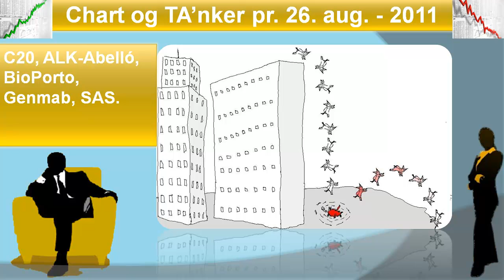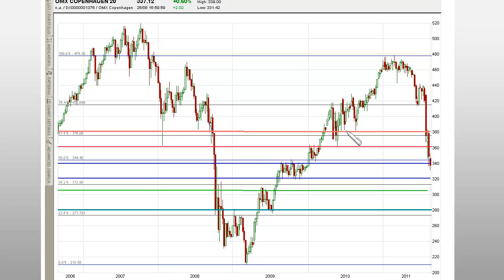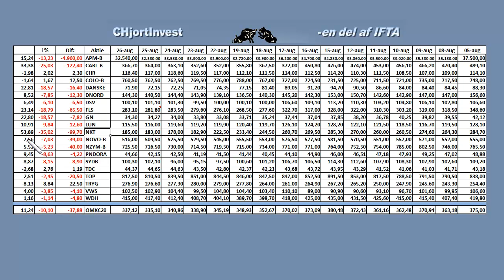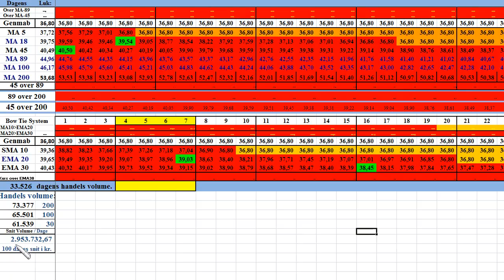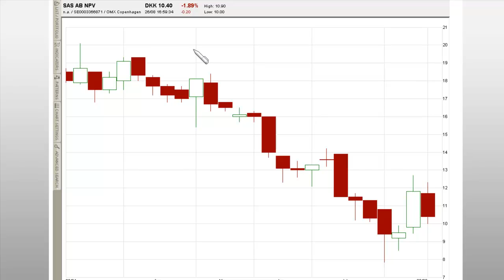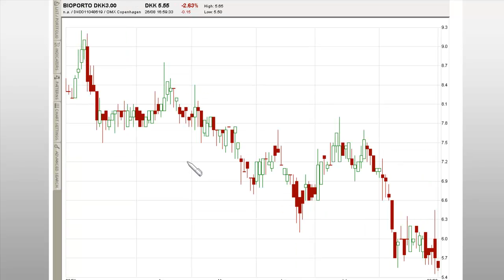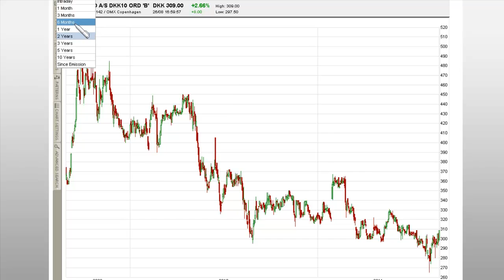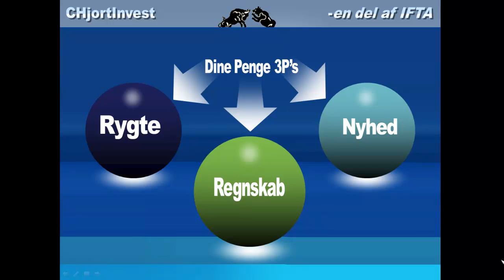Chart og TA'nker pr. 26.aug.-2011.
OMX-C20, ALK-Abelló, BioPorto, Genmab, SAS.